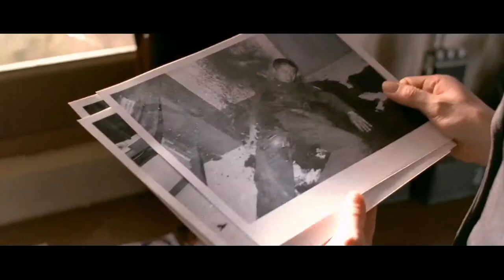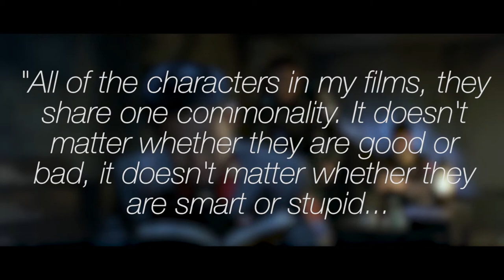Joint Security Area - A Film in Three Minutes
Discover the truth behind a murder at the DMZ in Park Chan-wook's excellent political thriller "Joint Security Area" (J.S.A.), starring Lee Young-ae, Lee Byung-hun, Song Kang-ho and Kim Tae-woo.

Cinematography by Kim Seong-bok, music by Jo Yeong-wook. Released in 2000.